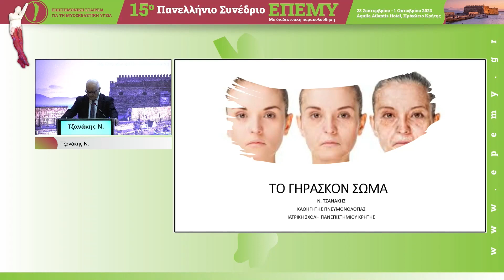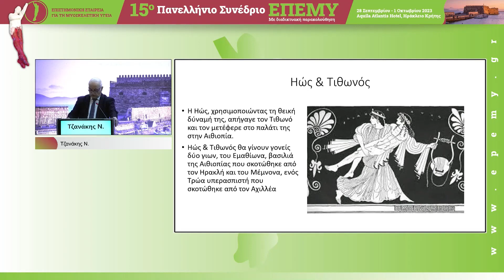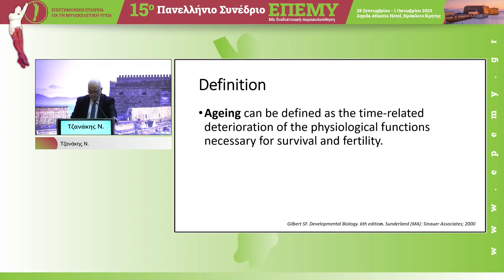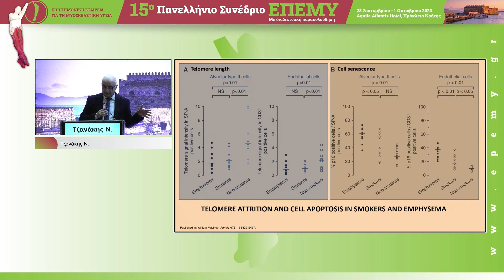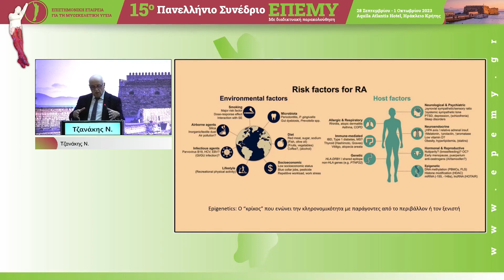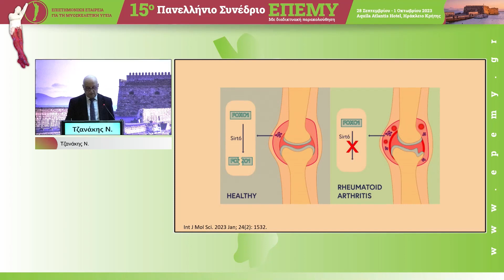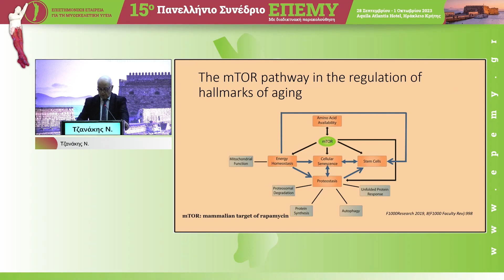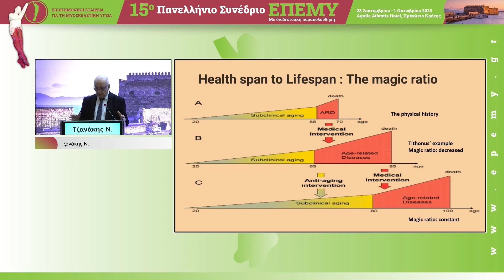«Το γηράσκον σώμα» | 15ο Πανελλήνιο Συνέδριο ΕΠΕΜΥ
Τζανάκης Νικόλαος, Καθηγητής Πνευμονολογίας, Ιατρική Σχολή Πανεπιστημίου Κρήτης, Ηράκλειο